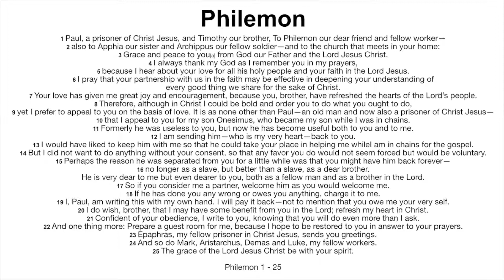Philemon 1 - 25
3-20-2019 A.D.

U.S.A.